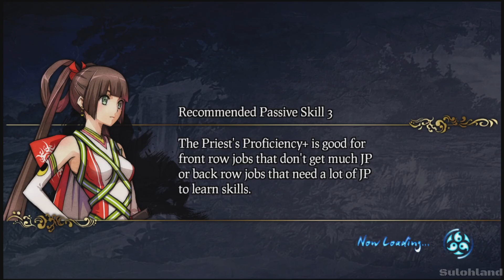God Wars: Future Past walkthrough pt 2|PS5 4K HD|no commentary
God Wars: Future Past is a tactical role-playing game that delves deep into the rich and vibrant tapestry of Japanese folklore and mythology. Set against a backdrop of ancient Japan, the game offers players a compelling narrative, strategic gameplay, and a unique artistic style that brings the mythical world to life.

Storyline:

In God Wars: Future Past, players are introduced to the mythical world of Mizuho, a land inspired by Japanese legends. The game explores the untold history of the land's origins through the lens of three powerful nations: Fuji, Izumo, and Hyuga. These nations are embroiled in conflict, and their destinies are intertwined with the fate of a young princess named Kaguya. Imprisoned and hidden away by her mother, Queen Tsukuyomi, Kaguya seeks to uncover the truth behind her mother's mysterious disappearance and the dark secrets of her lineage.

Gameplay:
God Wars features grid-based tactical battles that challenge players to think strategically. The game boasts over 30 character classes, each offering unique abilities and skills. Players must carefully choose their team and develop a strategy to overcome a variety of enemy types and challenging bosses. The game’s job system allows for deep customization, giving players the freedom to tailor their characters' abilities and roles on the battlefield.

Key Features:

Rich Japanese Mythology: Immerse yourself in a story inspired by classic folklore, with characters and settings drawn from traditional Japanese tales.

Tactical Combat: Engage in grid-based battles that require strategic thinking and careful planning. Utilize terrain, character abilities, and teamwork to outsmart your enemies.

Deep Customization: Customize your characters with a robust job system featuring over 30 classes and 400+ skills. Create the ultimate team to suit your tactical preferences.

Stunning Visuals: Experience beautiful art that brings the mythological world to life, featuring intricate character designs and vibrant environments.

Engaging Narrative: Discover the secrets of japan as you unravel a complex tale filled with political intrigue, familial bonds, and ancient mysteries.

Additional Content:
The game also includes additional downloadable content (DLC) that expands the storyline and offers new challenges, characters, and items for players to explore.

God Wars: Future Past offers a unique blend of traditional strategy RPG elements and deep storytelling, making it a must-play for fans of tactical games and Japanese mythology. Explore the depths of a rich cultural heritage as you navigate the challenges of a war-torn world and uncover the truth of the gods.

Socials:
PSN:Sulohland